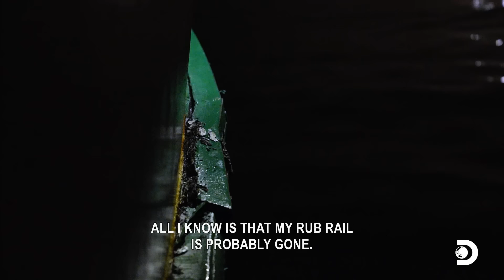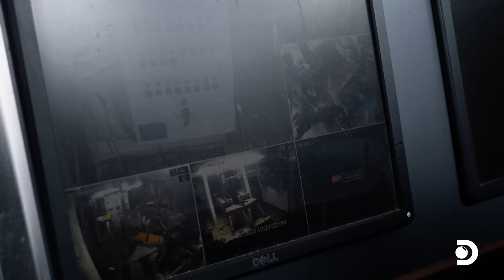The Most Dangerous Accidents on Deadliest Catch | Discovery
Witness the heart-stopping moments that unfold when the most dangerous accidents strike at sea. We delve deep into the treacherous world of fishing on the high seas, where hazards lurk on rough waters. Brace yourself for pulse-pounding action as we unveil the most punishing accidents that the brave crew members of Deadliest Catch have ever encountered.